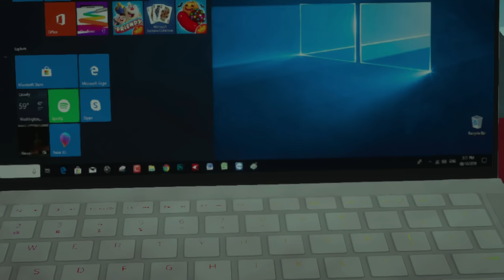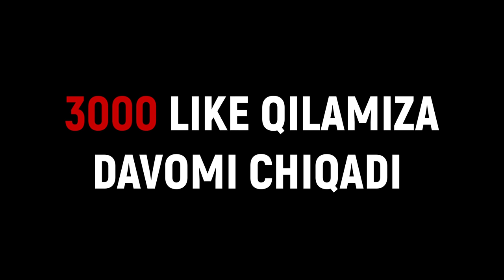MAN ZO'RMAN 11 ● MINECRAFT SERIAL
Bu videoda Minecraft o'ynadik, Lekn judayam SHOK meni hamma serialimdagi yovuz qaxramonlar meni o'ldirgani keldi, ko'ring baho bering... :-)

✅ Videodagi youtuberlarni kanallari:
👉 Buxet Gaming:@yakubov4720
👉 Zeus: @notzeus7069
👉 LIDER ONLINE:@LIDERONLINE_

✅ Mening kompyuterim:
➥Processor: Intel Core i7-11700K
➥Videocard: Nvidia GeForce RTX 3070 TI
➥RAM: 32GB - 3200Mhz
➥SDD / HDD: 256GB M.2 NVME + 4TB
➥Monitor: AOC, 27, FHD, VA, 165Hz
➥Chat Monitor: Asus, 22, FHD, IPS, 75Hz
➥Microphone: HyperX QuadCast
➥Webcam: Logitech C922 Pro
➥Mouse: HyperX Pulsefire Surge
➥Keyboard: HyperX Alloy Elite 2
➥Headphones: Edifier G4 Pro
➥Mousepad: Cougar Neon X
➥Case: Xigmatek Arctik Black
➥Motherboard: ASUS Z490 VSI
➥Power Unit: Chieftec 750W
➥Armchair: Cougar Armor S